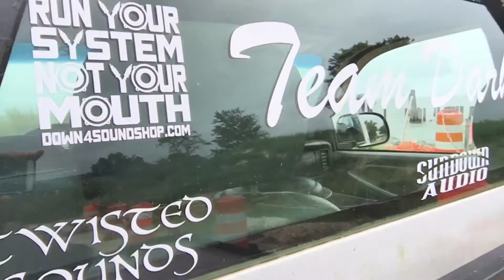Problems Fixed with Some Flexin Going Down / Vlog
Guys got the Truck back from the Shop got the issues they over looked Taken Care of and a little Vlogging going on kinda sharing my thoughts about what this Truck Means to Me Thanks for Watching Please Subscribe to My Channel for More updates and Demo Videos